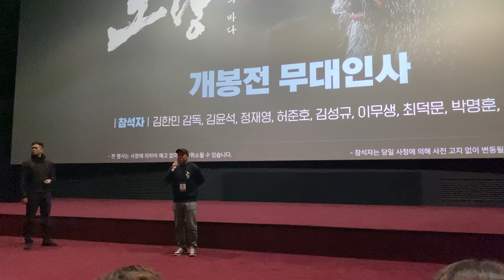[무대인사] 노량해전 딱 425년 후 노량 죽음의바다 개봉 전 무대인사 2023.12.16 부산 롯데시네마 광복 | 김한민 김윤석 정재영 허준호 김성규 이무생 최덕문 박명훈 박훈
2019년 8월 18일 유튜브를 시작해서
지금까지 단 하루도 빠지지 않고 업로드 했다.

2019년 8월 18일 시작해서
2021년 9월 21일 구독자 1,000명
2022년 12월 15일 구독자 2,000명
2023년 7월 3일 구독자 3,000명
2023년 9월 18일 구독자 4,000명
2023년 11월 6일 구독자 5,000명
2023년 11월 19일 구독자 6,000명
2023년 11월 29일 구독자 7,000명

지금까지 1564일, 즉 4년 3개월 14일 동안
총 15,680개의 영상을 올렸다.
평균 10.03개 영상을 매일 올린셈이다.
하루 평균 4.48명 정도의 구독자가 늘어났다.

가장 최근인 2023년 11월 1일 ~ 27일 동안 살펴보면
영상수는 757개 (하루 평균 28.04개)
조회수는 2,687,369 (하루 평균 99,532)
시청시간은 10,586시간 (하루 평균 392.07시간)
구독자수는 2,133명 (하루 평균 79명)
수익은 $495.20 = ₩641,695 (하루 평균 $18.34 = ₩23,767)

이번 11월 부터 갑자기 조회수가 급격히 늘어났다.
가장 최근인 2023년 10월 한 달 기준으로 살펴보면
영상수는 825개 (하루 평균 26.61개)
조회수는 796,275 (하루 평균 25,686)
시청시간은 2,949시간 (하루 평균 95.11시간)
구독자수는 477명 (하루 평균 15.39명)
수익은 $122.64 = ₩159,480 (하루 평균 $3.96 = ₩5,145)

"그래도 존버는 언제나 승리한다!"